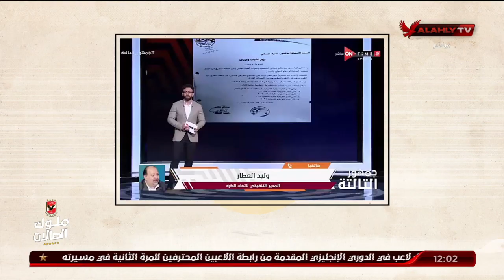إبراهيم المنيسي: بعضمة لسانه.. خطاب العطار ولعبة الصغار